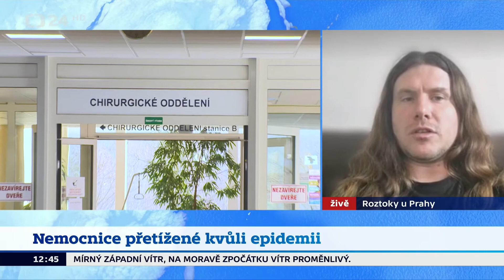Jiří Černý - jak se virus bude šířit Českou republikou